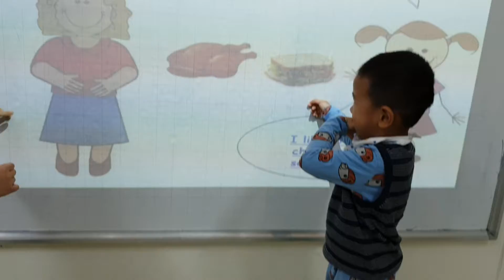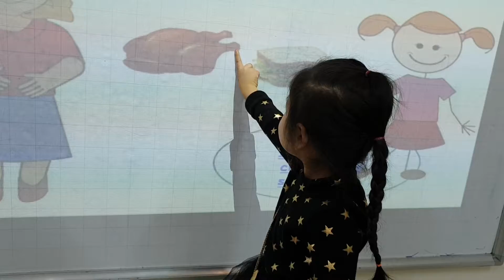Conversation - Phan Anh, Suri ft Long, Thư ft An - Do30 - Ms Jenny - Tomokid